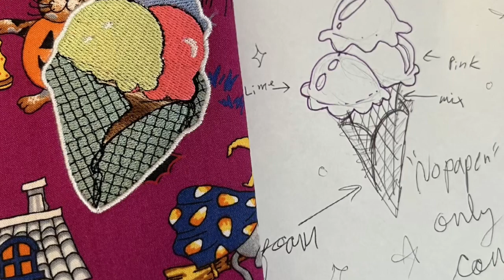Part of our Shop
Chef coats, nurses, doctors, uniforms, unisex’s pants, T-shirt or maybe some accessories and even a vinyl sticker for your car or business?!?! That’s what are you looking for!?!?!.
.✨We Personalized Clothing  🧵👚👔
✨We are a Custom Shop🤗